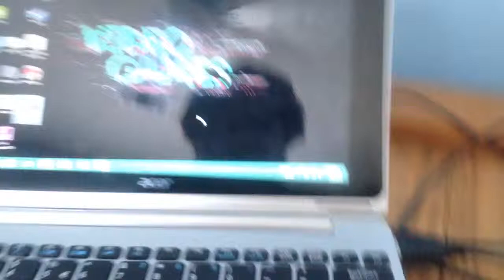Vlog My New Headphones!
This is my new headset so beautiful...-